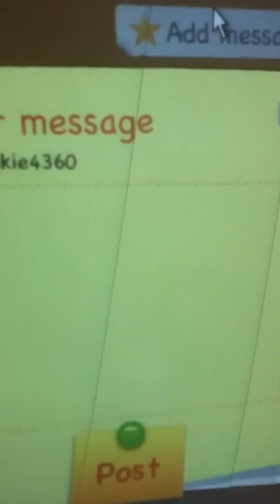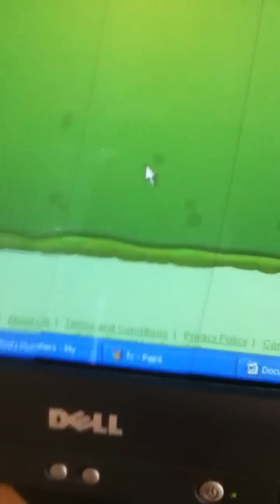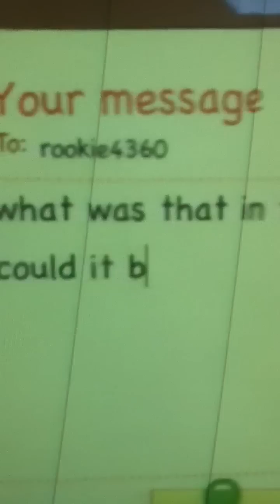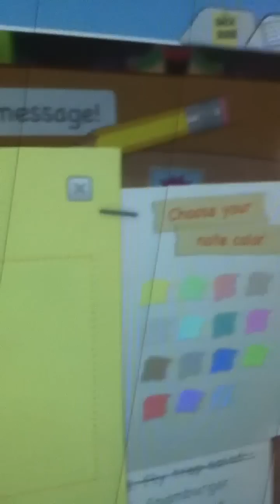Bin weevils vs moshi monsters movie part 1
A  moshi monster hits a bin weevil on the head with a moshling so bin weevils get on a rocket to go to moshi monsters world and fight them and then they do the start of their revenge by throwing a bomb down at them